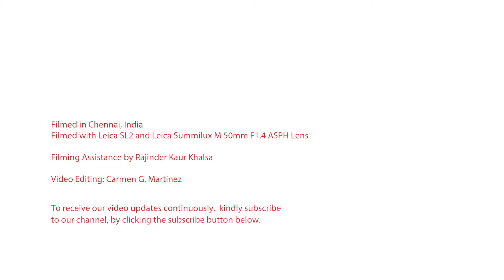Viniyoga © FAQ 233 | Definitions of Yoga: Part 3 | Kaṭhopaniṣad & Others | by Dr Kausthub Desikachar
In this series of 10 interviews, he offers multiple definitions of Yoga according to classical sources, highlighting the depth of the Vedic tradition.

For more information on his work and teachings, kindly

Apart from being a world-renowned Viniyoga Educator and Yoga Therapist, Dr. Kausthub is also an avid photographer, inspirational writer and poet. To view, some of his creativity in action, visit this inspirational